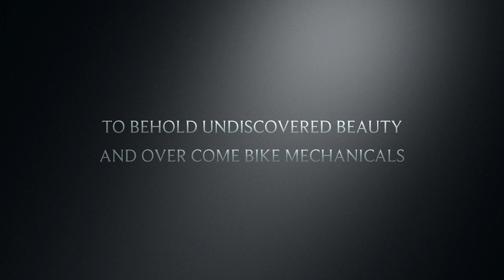The Badger Divide Trailer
The Weegie Wheelers did this at the start of September 2023-

Alot of video to go through, and from some real amatuers on our 1st multi bikepacking trip, in time this will be a honest and frank review of what to expect when you plan your trip.
5 video's, each day, will share what we went through with the extreme highs and lows what for me what my best ever organised meetup.
Thanks